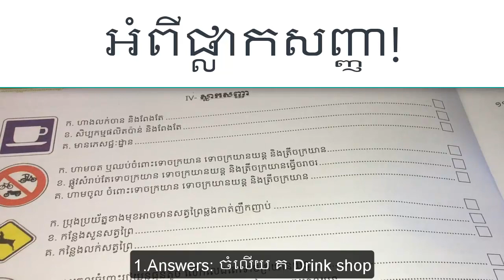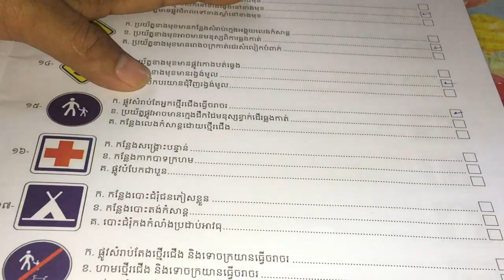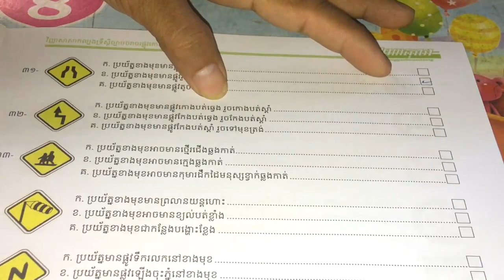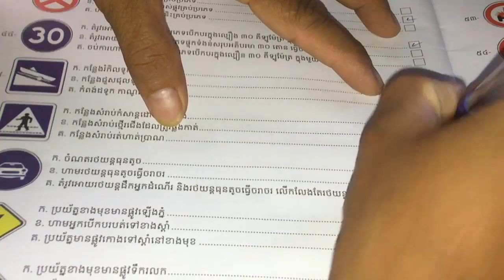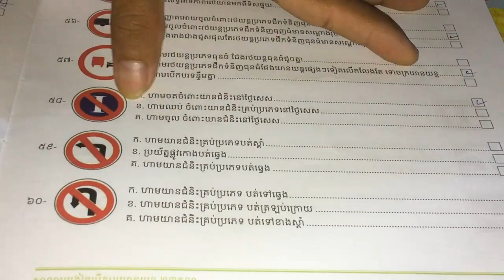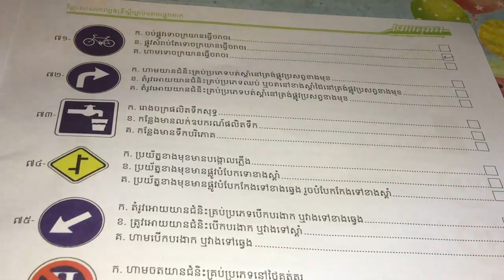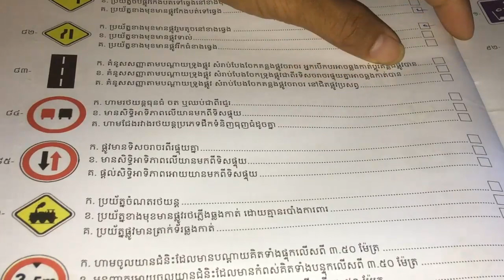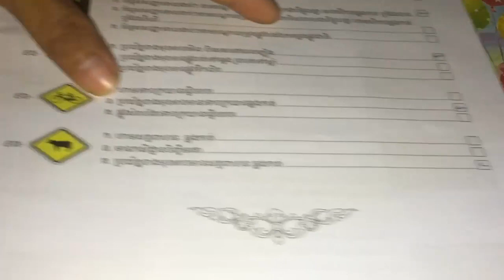ចេះសំណួរចម្លើយទាំងនេះការប្រលងយកប័ណ្ណបើកបរធានាជាប់១០០ guaranteed driving test​ passed​ if​​ Questions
វីញ្ញាសារប្រលងបើកបរ ចេះសំណួរចម្លើយទាំងនេះការប្រលងយកប័ណ្ណបើកបរធានាជាប់១០០, guaranteed driving test​ passed​ if​​ Questions, Driver rule, driver rule test lesson, Driver rule exam ,ទ្រឹស្តីនែការបើកបរ ប្រលងបើកបរ,ច្បាប់ចរាចរណ៍ផ្លូវគោក,ផ្លាកសញ្ញាចរាចរណ៍,សិទ្វិអាទិភាព ជំនាញបើកបរ,បច្ចេកទេសយានយន្ត,ការផ្ទុកមនុស្ស និងទំនិញ,ចំណេះដឹងទូទៅ ផ្លាកសញ្ញាចរាចរណ៍មាន លំដាប់សិទិ្ធអាទិភាព មានសញ្ញាបញ្ចារបស់ភ្នាក់ងារចរាចរណ៍ ភ្លើងសញ្ញចរាចរណ៍ គំនូសសញ្ញាចរាចរណ៍ ផ្លាកសញ្ញាចរាចរណ៍ និងបទបញ្ញតិចរាចរណ៍

Khmer Share shows how to fix printer Samsung Epson Cannon HP Computer DVR Camera technical Support news knowledge food street food how to make coffee.
How to grow vegetables plants flower trees